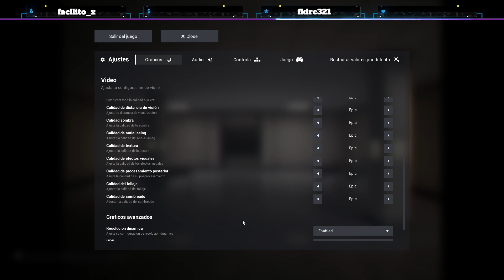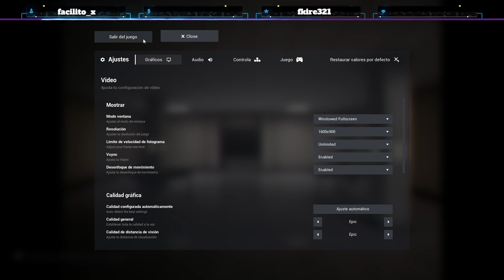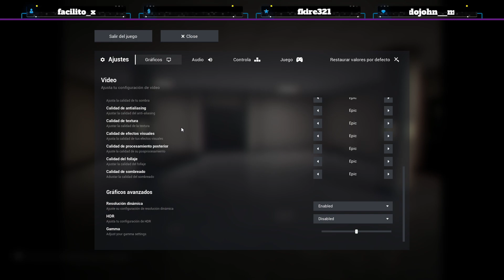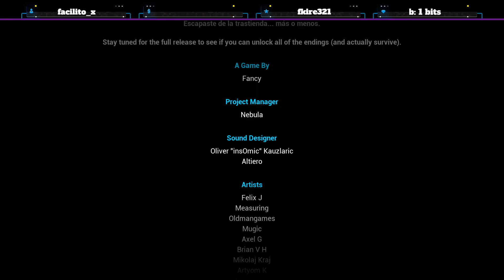estaremos sercas del final ? !discord !twitter !youtube